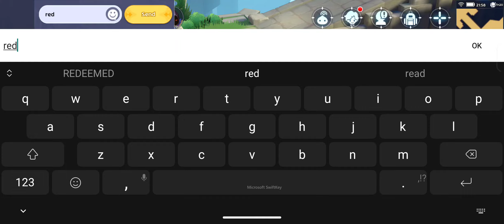ROM 2.0 WOC Core x Urge x Devils x TheClub 08132023 Breaker POV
Ggwp to all!!!